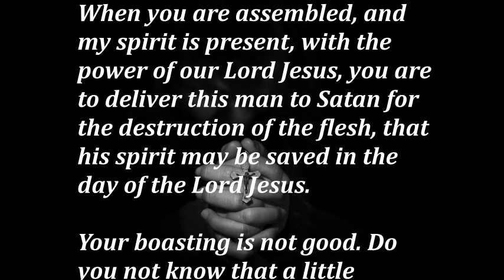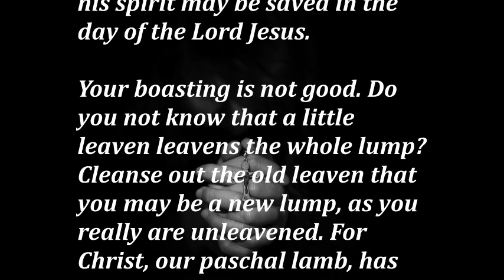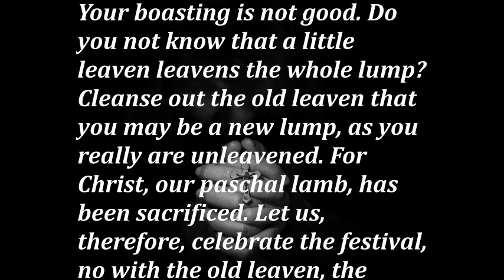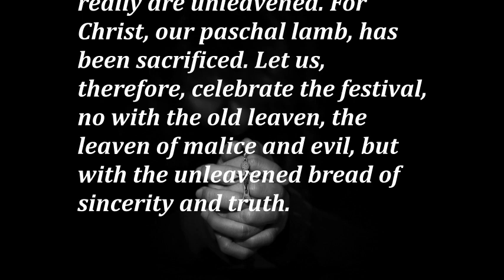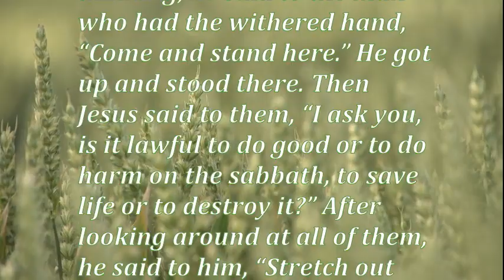Daily Gospel Reading. September 7, 2020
Today's Gospel Reading. September 7, 2020

1st Reading: 1 Corinthians 5:1-8
Applying church discipline to a scandalous case (incest)

It is actually reported that there is immorality among you, and of a kind that is not found even among pagans; for a man is living with his father’s wife. And you are arrogant! Ought you not rather to mourn? Let him who has done this be removed from among you. For though absent in body I am present in spirit, and as if present, I have already pronounced judgment in the name of the Lord Jesus on the man who has done such a thing. When you are assembled, and my spirit is present, with the power of our Lord Jesus, you are to deliver this man to Satan for the destruction of the flesh, that his spirit may be saved in the day of the Lord Jesus.

Your boasting is not good. Do you not know that a little leaven leavens the whole lump? Cleanse out the old leaven that you may be a new lump, as you really are unleavened. For Christ, our paschal lamb, has been sacrificed. Let us, therefore, celebrate the festival, no with the old leaven, the leaven of malice and evil, but with the unleavened bread of sincerity and truth.

On a Sabbath day, Jesus heals the man with a withered hand

One sabbath day Jesus entered the synagogue and taught, and there was a man there whose right hand was withered. The scribes and Pharisees watched him to see whether he would cure on the sabbath, to find an accusation against him. Even though he knew what they were thinking, he said to the man who had the withered hand, “Come and stand here.” He got up and stood there. Then Jesus said to them, “I ask you, is it lawful to do good or to do harm on the sabbath, to save life or to destroy it?” After looking around at all of them, he said to him, “Stretch out your hand.” He did so, and his hand was restored. But they were filled with fury and discussed with one another what they might do to Jesus.

Gospel Reading
Daily Gospel